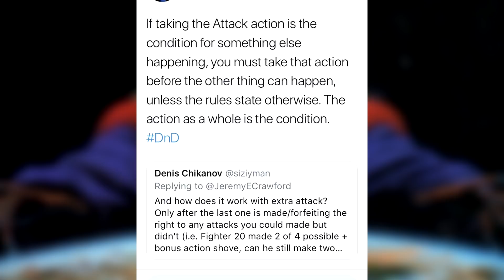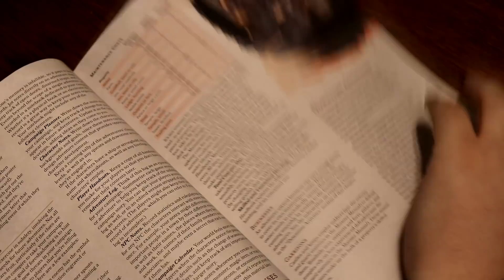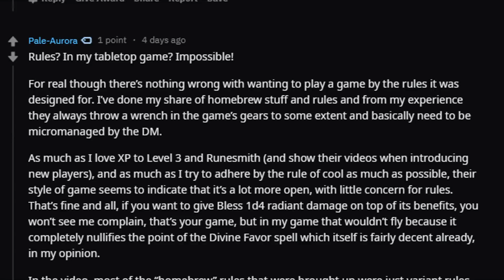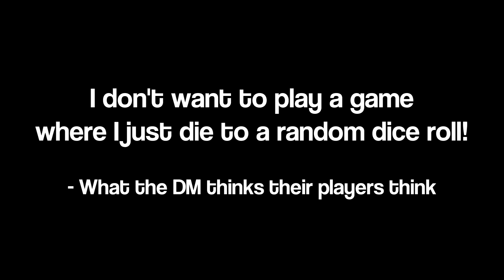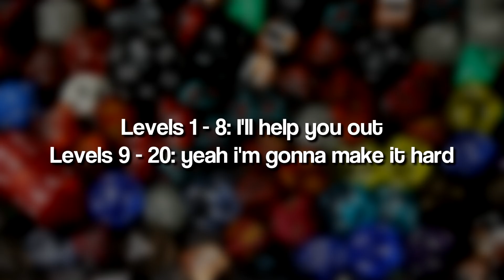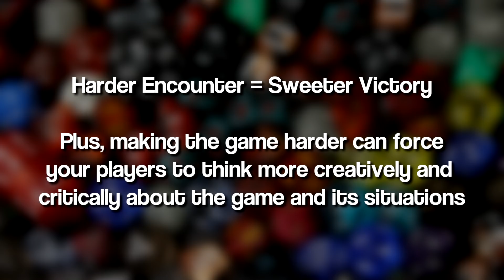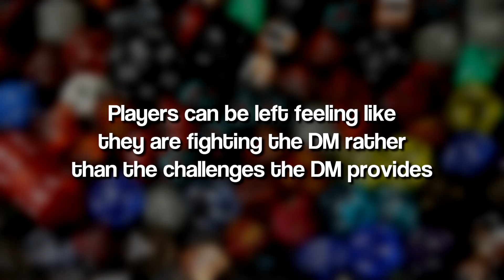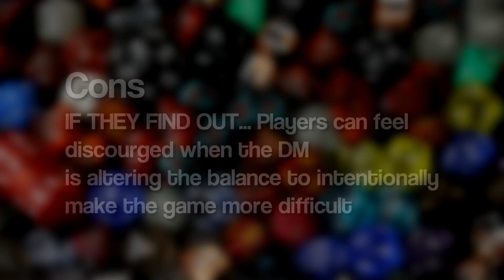Don't Fudge Your Dice Rolls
I 100% do not fudge my dice!!!